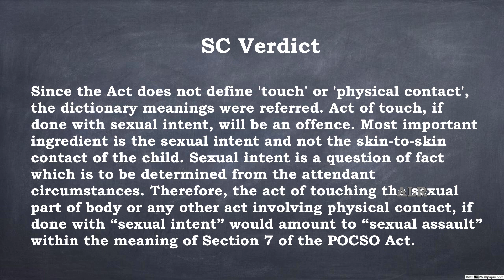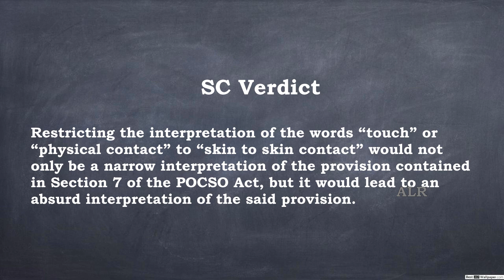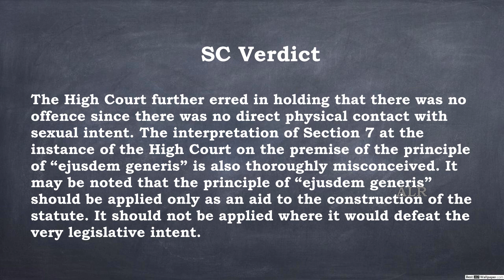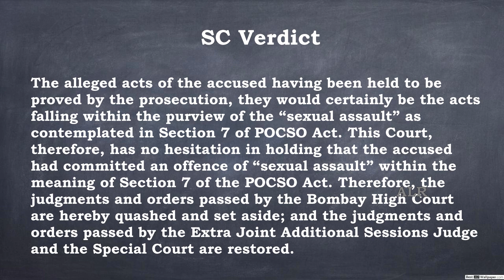Controversial POCSO Judgment of Bombay HC Set Aside | Attorney General vs Satish | SC Cases | ALR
Welcome to ALR - Anand Law Reporter which deals with Judgments of the Supreme Court of India, Provident Fund, Fundamental Rights, Labour Codes, Practical Guidance, Legal News, Legal Terms, and Legal Maxims. This video deals with an important judgment titled "Attorney General vs Satish” pronounced on 18th November 2021 and it is about that the Supreme Court has observed that the main ingredient of the offence of sexual assault under Section 7 of the POCSO Act was "sexual intent" and not "skin to skin" contact, while reversing the controversial Bombay High Court's judgment in a POCSO case (Controversial POCSO Judgment of Bombay HC Set Aside). To know more about it, please watch the video fully...